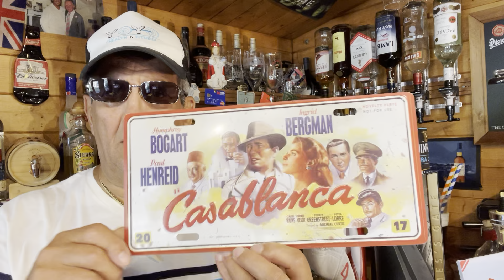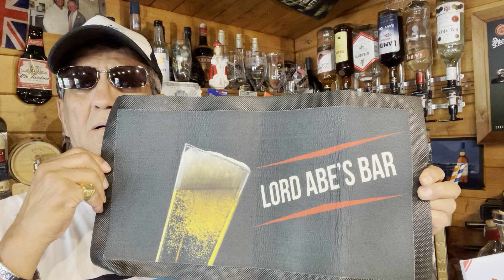قالوا المروكي هو لي سكرو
ماهو إلا بشر فلهذا من حقه